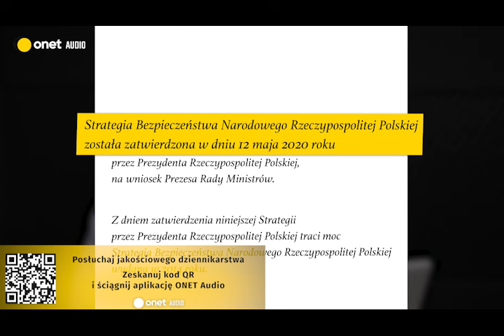W jakim stanie jest polska armia? "Chcieli stworzyć iluzję bezpieczeństwa"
- PiS nie tylko w gospodarce chciał łączyć wszystko ze wszystkim, ale także w armii. To była gigantomania. Mówili o 300-tysięcznej armii, a dziś okazuje się, że dla tych, których już mamy to brakuje butów i hełmów. Te 300 tysięcy to była zupełnie nierealna liczba, którą Kaczyński czy Błaszczak podawali tylko po to, by stworzyć iluzję bezpieczeństwa u swoich wyborców - mówi Renata Grochal.

 - Tu nie chodzi o to, by szerzyć ideologię, bo armia powinna być od tego jak najdalej. Teraz nie ma na to czasu. PiS zawsze jest mocne w gębie, a jak przychodzi do konkretów to potykają się o własne nogi - dodaje

 - Ja nie chcę nikogo straszyć, ale świat jest nieprzewidywalny, a czasy są niebezpieczne. Słyszę, że to, co na komisji obrony narodowej przedstawił Władysław Kosiniak-Kamysz to jest i tak delikatne. Oczywiście nie jest tak, że wyłączną odpowiedzialność ponosi za to PiS. Ale mimo wielkomocarstwowych zapowiedzi ta partia niewiele w tej kwestii zrobiła - podsumowuje Andrzej Stankiewicz.